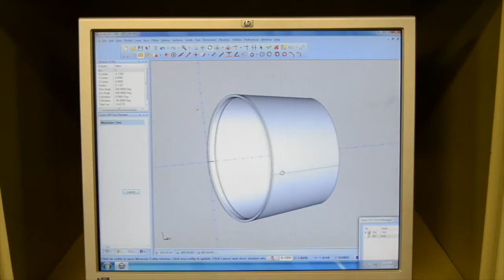Olympian Tool trailer